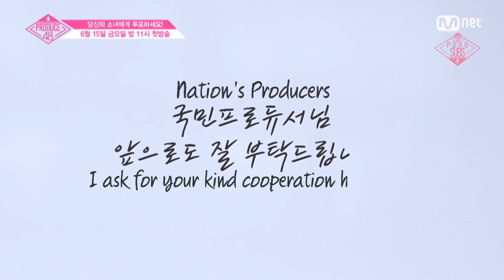[ENG SUB] PD48 Nation’s Producers’ choice has always been right (with I.O.I and Wanna One)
Video subbed by @pd48subs, a subbing team for Produce 48.